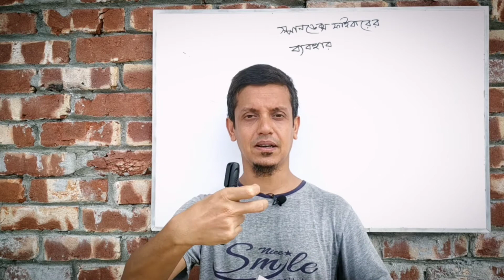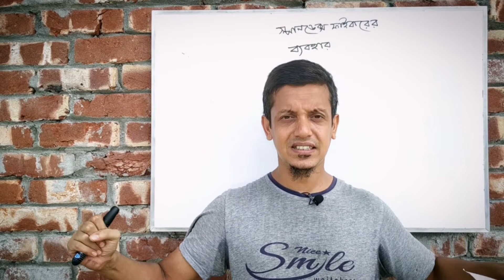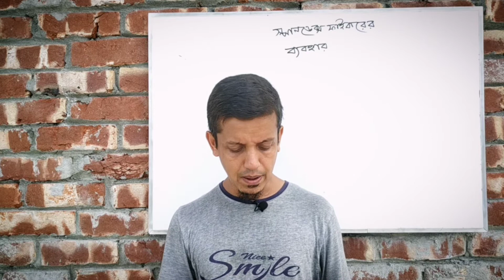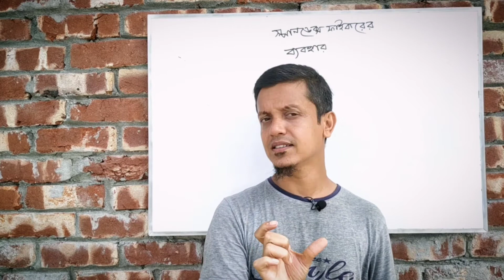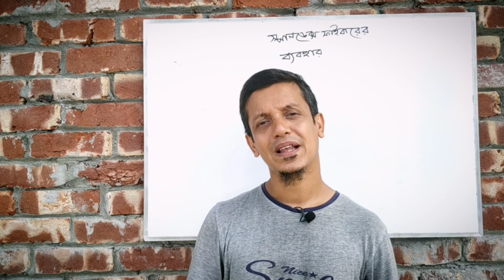স্পানডেক্স ফাইবারের ব্যবহার | TRM-02 । Bishoysuchy । ডিপ্লোমা ইন টেক্সটাইল